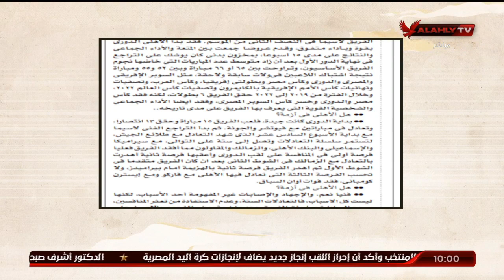هل الأهلي في أزمة (2)؟.. القيعي والمنيسي يتحدثان عن أهلي الستينيات والحالي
هل الأهلي في أزمة (2)؟.. القيعي والمنيسي يتحدثان عن أهلي الستينيات والحالي | ملك وكتابة